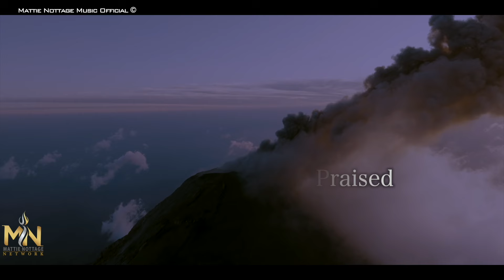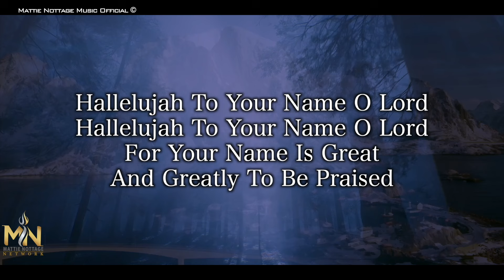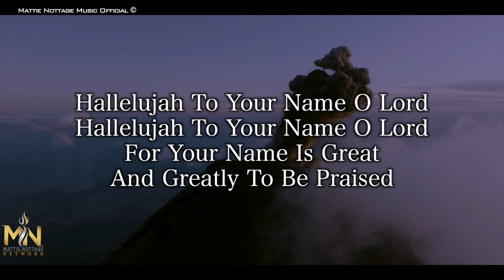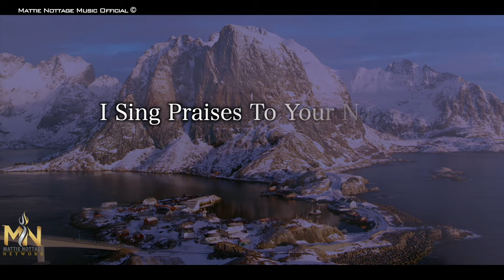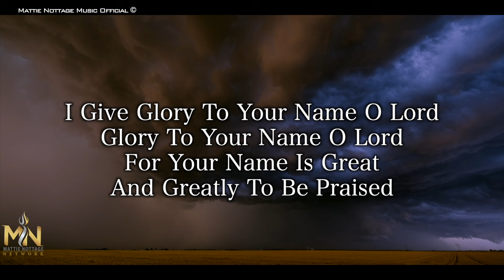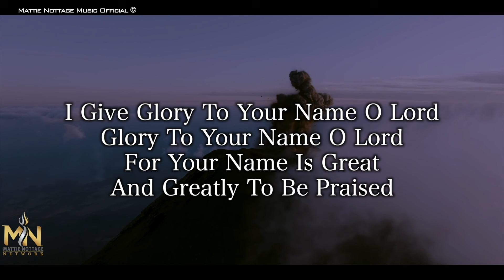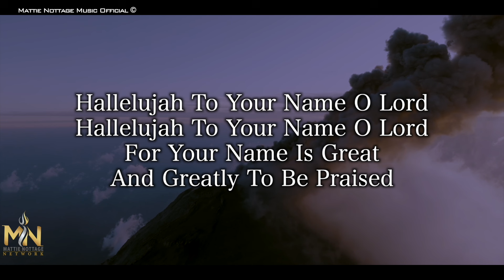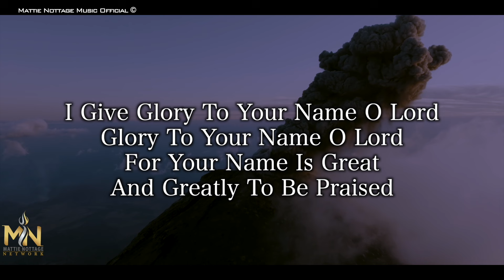I SING PRAISES TO YOUR NAME - Dr. Mattie Nottage Instrumental/Lyrics